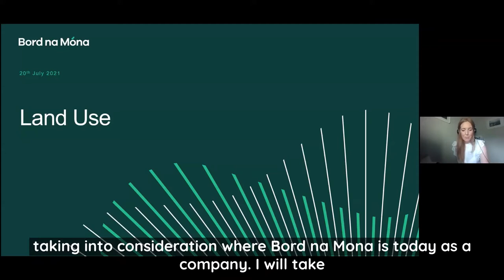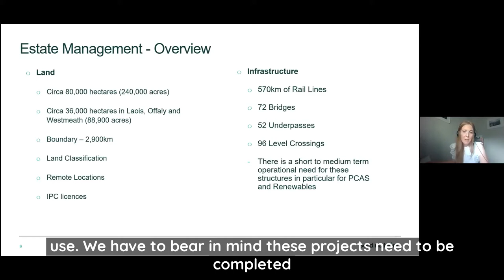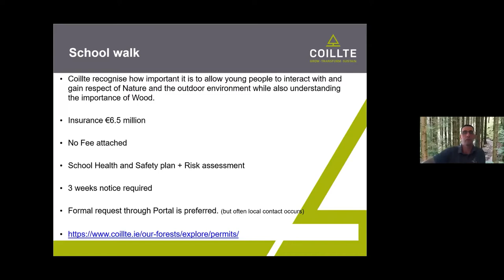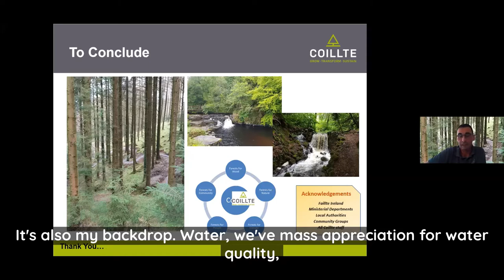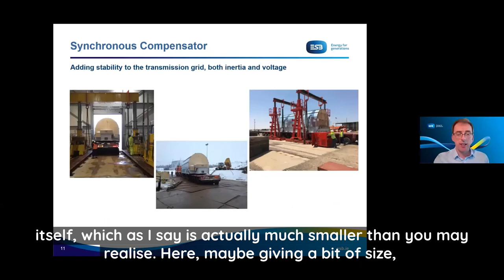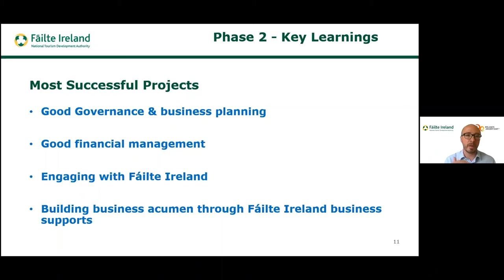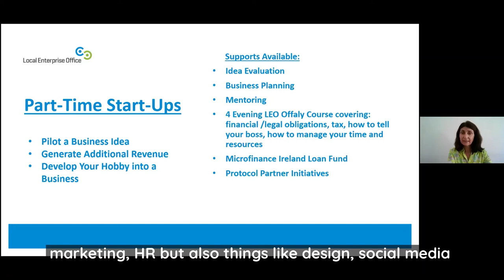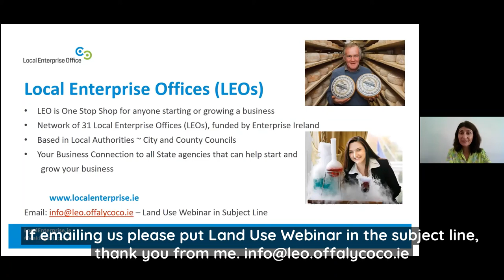Land Use, Community & Enterprise, Webinar, July 2021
In July 2021, I hosted a webinar on 'Land Use, Community & Enterprise'  to bring together Coillte, Bord na Móna, the ESB, Failte Ireland and the Local Enterprise Office.

We in the Midlands are full of bright ideas for projects, enterprise, and events. It’s what will help us through the transition we’re making to a Green economy.

But to bring those ideas to fruition, you need information, mentoring and support. You may also need to use state land. Many community groups, sports clubs and small businesses could make good use of state land, but they don’t always know how to go about it.

Watch back on presentations from Bord an Mona, Coillte, ESB, Fáilte Ireland and Offaly LEO to hear how you can bring your plan to fruition.